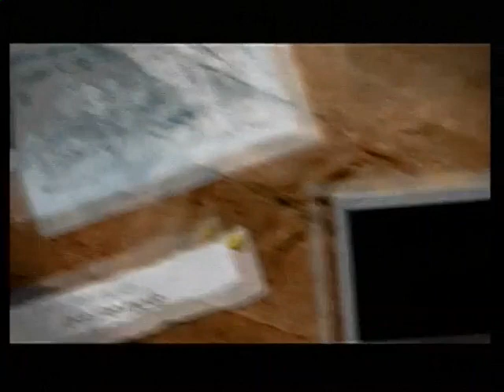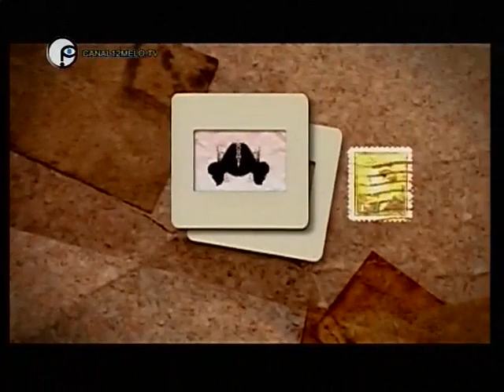Depende #1 - Entrevista a Julio María Sanguinetti (30-04-2019) | Melo TV Canal 12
El periodista Néstor Araujo Montiel entrevista al precandidato a la Presidencia de la República por el Partido Colorado, y dos veces autoridad máxima de nuestro país Doctor Julio María Sanguinetti Coirolo en su más reciente visita a la ciudad de Melo.

Entrevista emitida el 30/04/2019 por Melo TV Canal 12.
Grabación de la señal online de Vera TV.